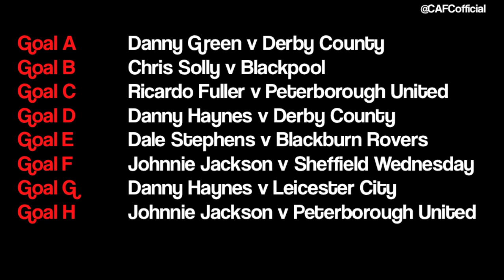Goal of the season shortlist 2012/13 - Charlton Athletic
For details on how to vote follow @CAFCofficial on Twitter.